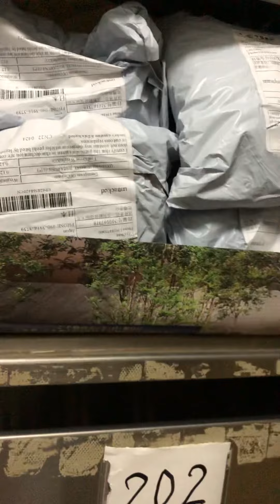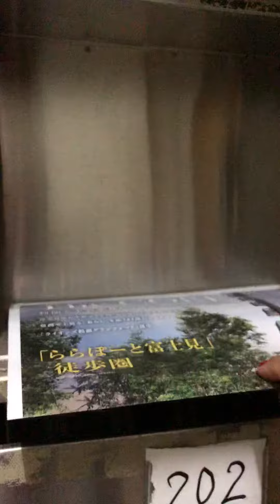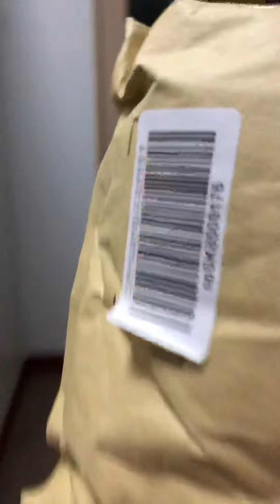From vacations ito ang nadatnan ko AMAZON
May2019 thank you amazon